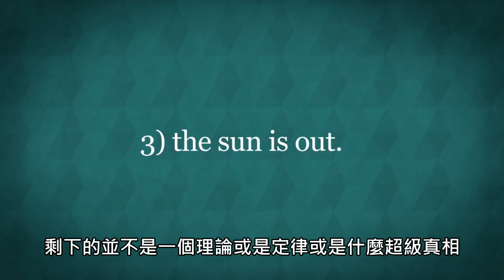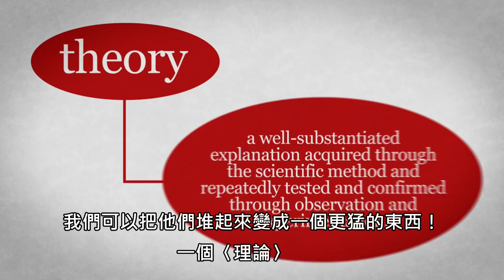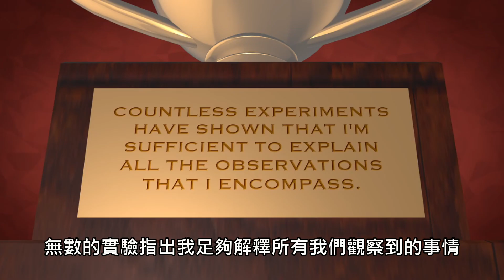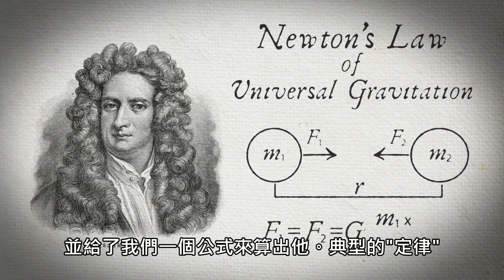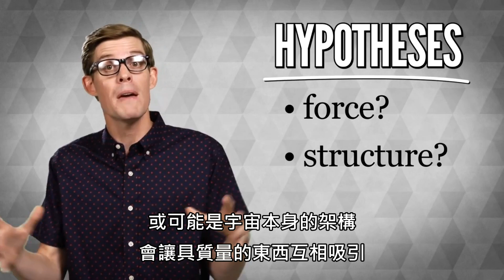事實、假說、理論、定律 (中文字幕 翻譯by班尼張)